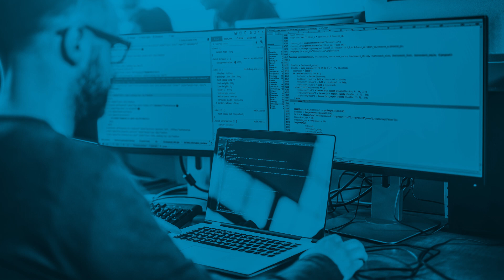Jason Dion's career path | Cyber Career Forum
Cyber Career Forum is a series where members of the cybersecurity community answer common questions from their peers! This week, Infosec Skills author Jason Dion answers one of the community's questions: Did your career plans ever change over the years? What were they originally, and how did that morph into where you are now? Jason talks about his experience stepping into a management role and his transition over into IT education.

About Infosec